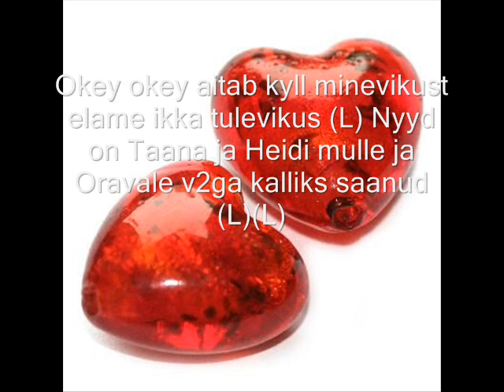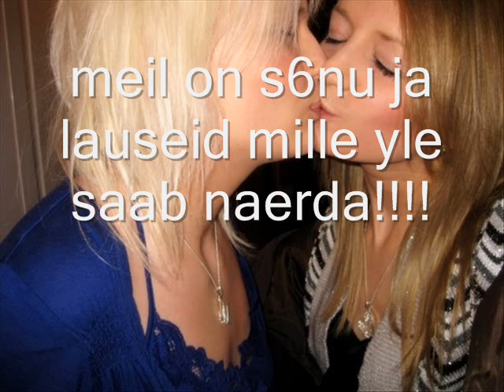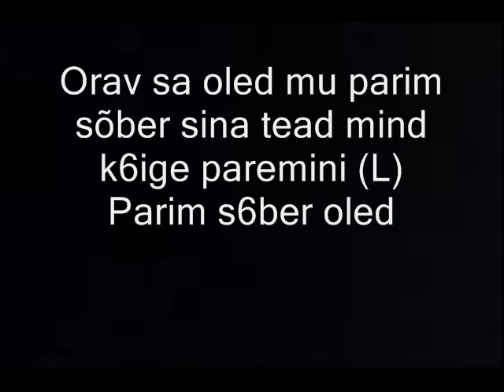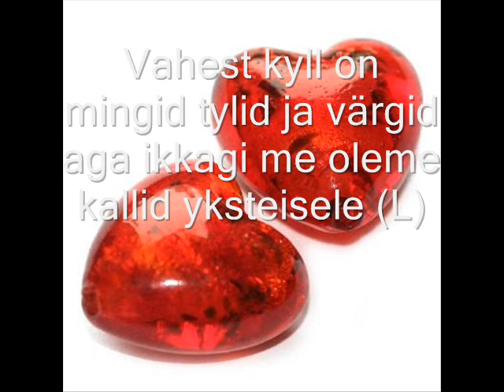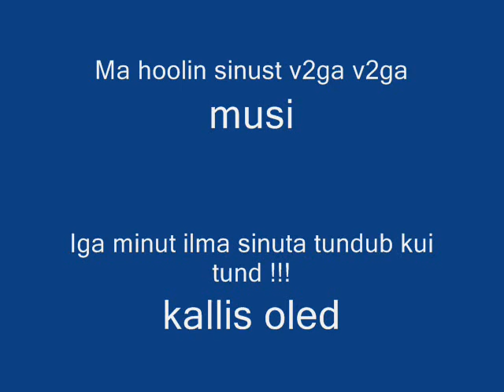mj2u(k)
Taana Heidi ja Orav on kallid mulle (L)
Nj2u siis
Teeks sust yhe pildi
Lible tegi(k)